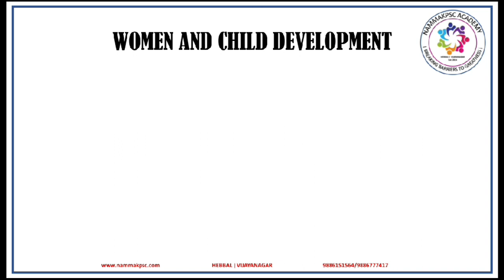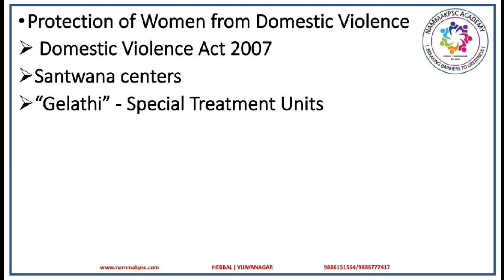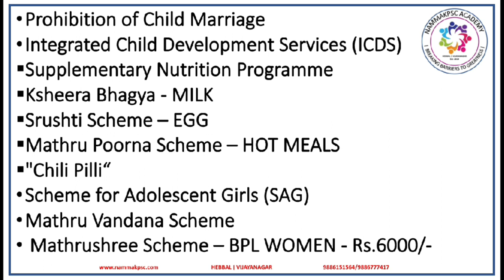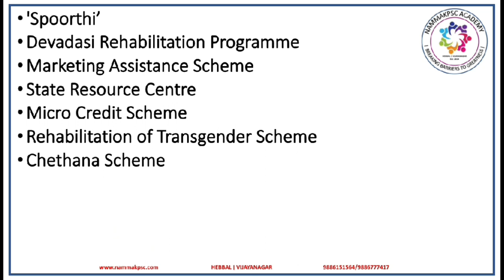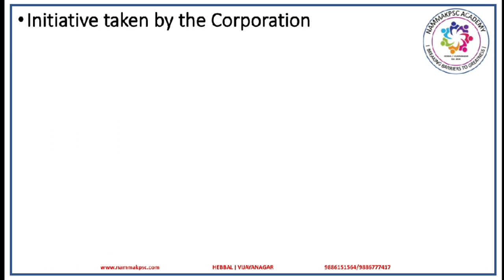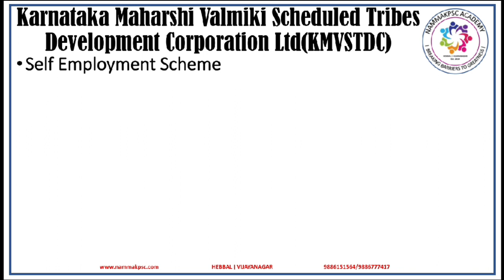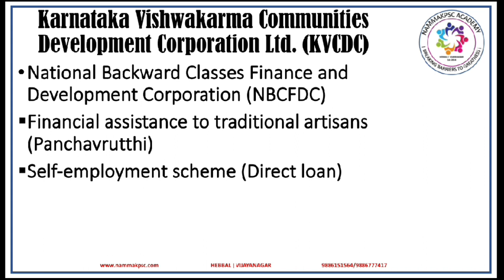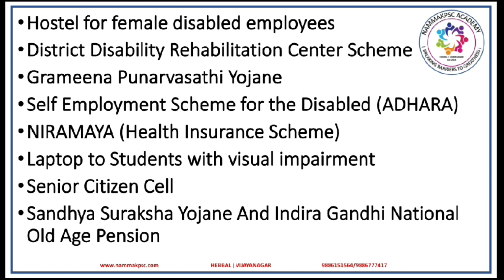Karnataka Economic Survey: Chapter 13: Gender & Social Equity- Part 1: Women & Child development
Video 22 of Karnataka Economic Survey lecture series: This video covers Part-1 of Gender & Social Equity: Women and Child development. C